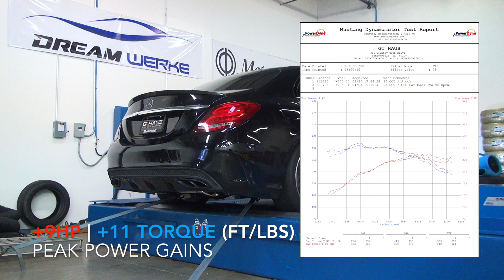GTHAUS Presents: Meisterschaft GTC exhaust for the (2015+) C400 & C450 AMG (W205)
This brand new Mercedes-Benz W205 C450 AMG has been equipped with our recently released Meisterschaft GTC (EV Control) complete cat-back exhaust system including optional LSR pipe. For the drivers convenience, the Meisterschaft GTC exhaust system features electronic valve control to allow adjustment of the exhaust volume - a must have on this luxury sport sedan. Performance gains of 9 horsepower and 11 torque (ft/lbs) were observed on our in-house Mustang Dyno. Enjoy!

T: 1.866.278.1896